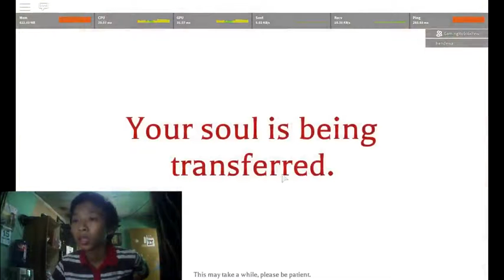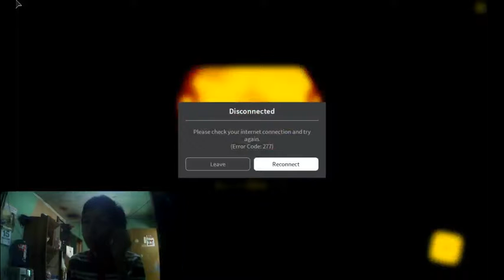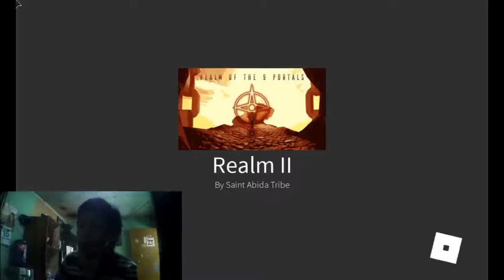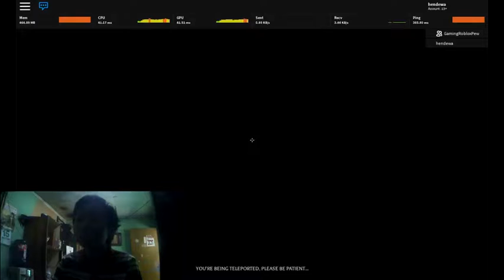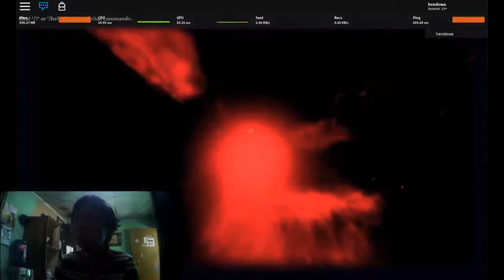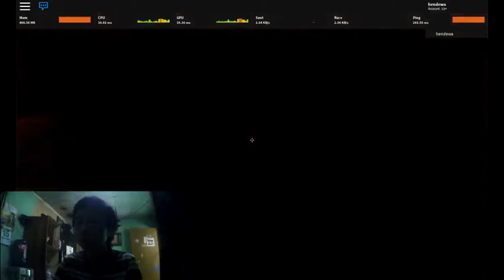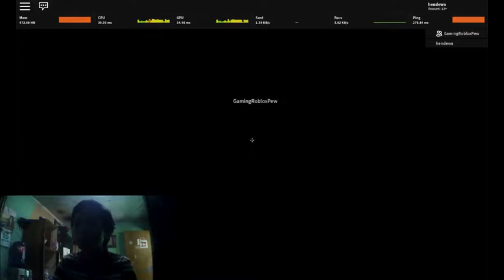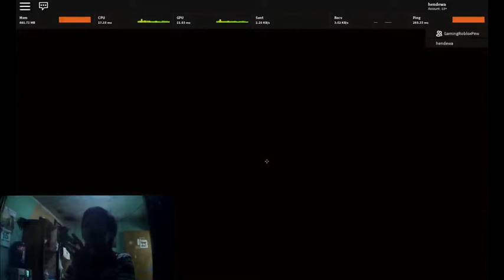Hantunya Mirip Muka Gw?! - Roblox Horror Part 3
Description :
ada-ada aja nih hantu kok mirip muka gw.